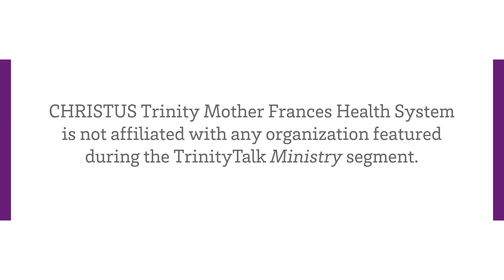TrinityTalk Ministry | Geertje De Jong, MPA, RN